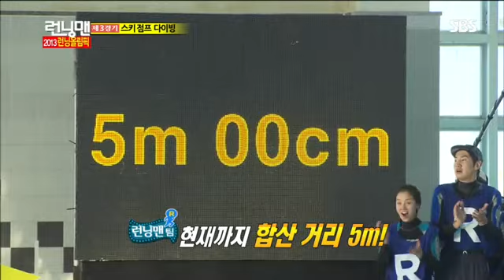런닝맨동계올림픽#10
런닝맨 129회 다시보기/민호, 설리, 엘, 이종현, 정용화, 이준, 황광희 아이돌 총출동! 2013 런닝 동계 올림픽!